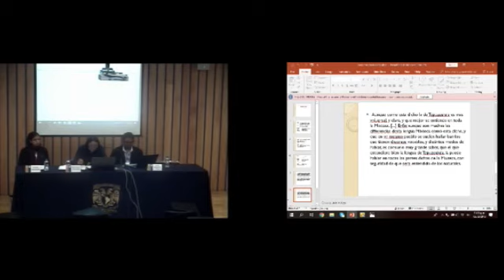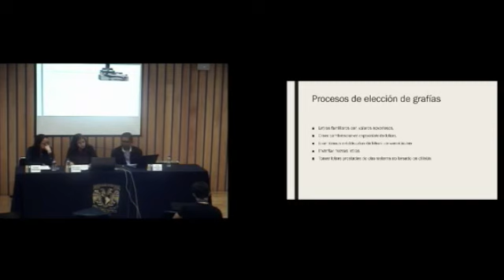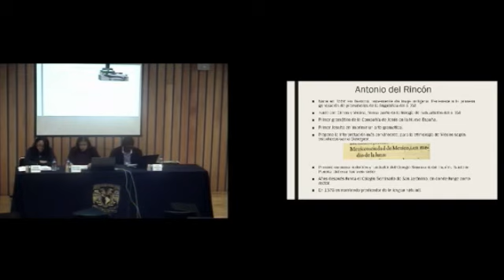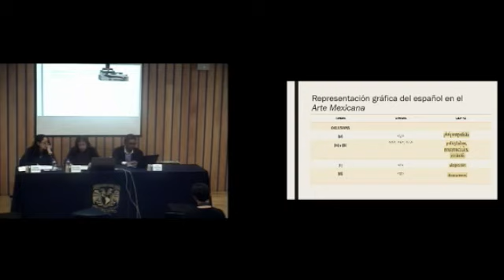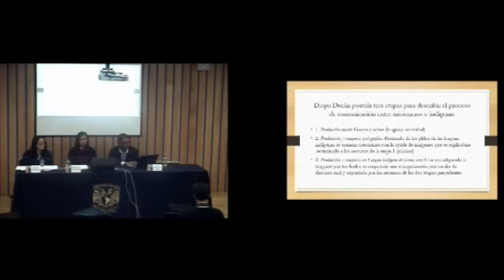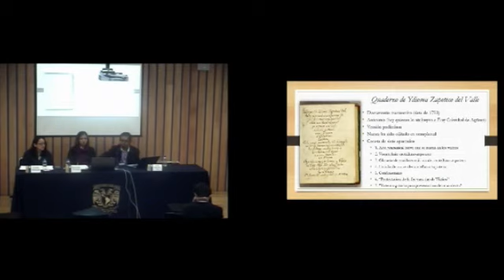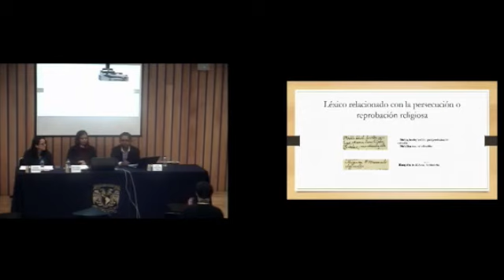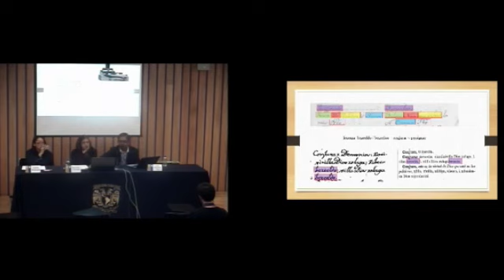MESA 8. LINGÜÍSTICA MISIONERA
IV COLOQUIO INTERNACIONAL LENGUAS Y CULTURAS COLONIALES

La tradición gramatical en Artes de lenguas del siglo XVI: el caso del náhuatl y del mixteco
Ana Isabel Tsutsumi
FFyL-UNAM

27:33 Análisis del Arte Mexicana escrita por el padre Antonio del Rincón: un acercamiento grafemático
Karime Moncada
FFyL- UNAM

51:27 Los confesionarios como corpus lingüísticos para la construcción de vocabulario de las lenguas indígenas de la Nueva España
César Abraham Vega Guerra
FFyL- UNAM